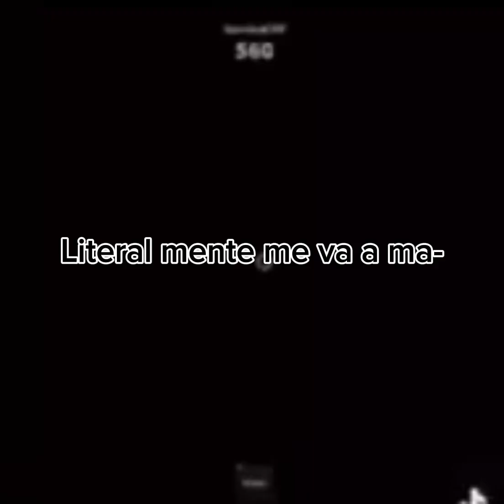Historia de Murder Mystery 2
YES I DID EDIT THIS MYSELF AND NO THIS IS NOT MY VIDEO‼️